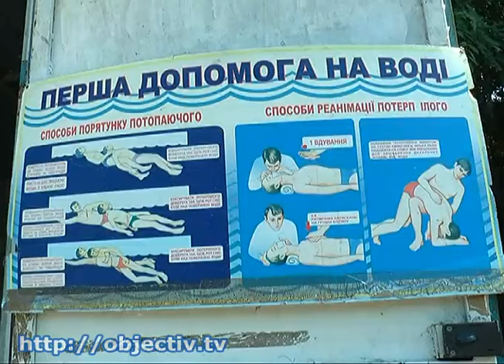Большинство ЧП на воде - при участии нетрезвых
- В Харькове спасатели активизировали разъяснительную работу. Большинство ЧП на воде - при участии нетрезвых - С начала года в Харьковской области утонули 46 человек. Из них половина - только за последний месяц. С приходом жаркой погоды спасатели активизировали разъяснительную работу среди отдыхающих и подчеркивают: большинство несчастных случаев происходят из-за купания в нетрезвом состоянии